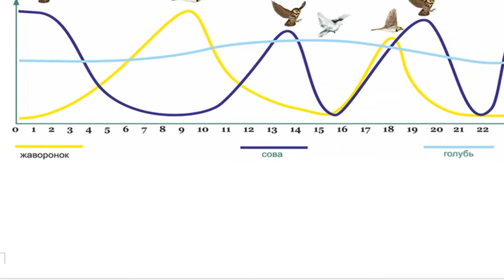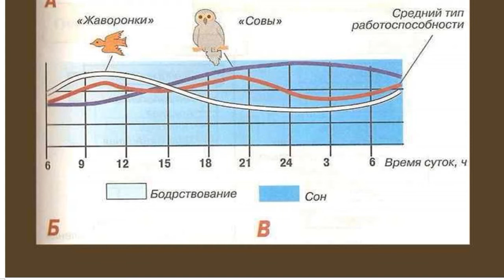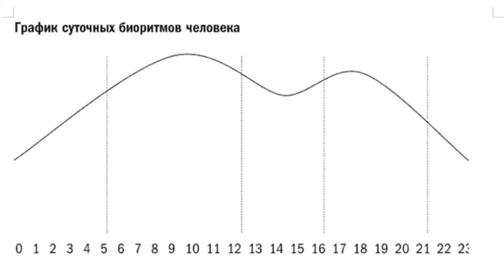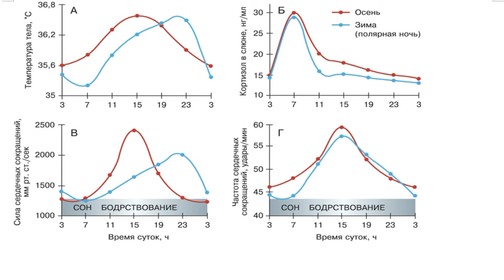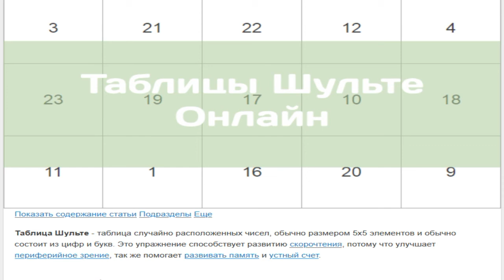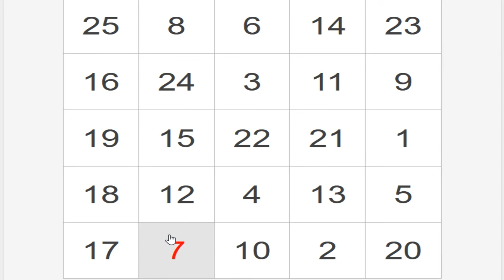YiWan coach. "Бег для обветшалых". Часть 3 - В какое время дня лучше бегать и немного про питание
В группе "Байки лаовая" в ВК по просьбе редакции запускается проект для донов — о том, как начать бегать в возрасте 30+, 40+, 50+ тем людям, которые хотят сохранить или поправить своё здоровье и улучшить самочувствие.

Ведущий - бывший тренер по легкой атлетике школы олимпийского резерва, краснодипломник факультета физвоспитания ещё советского вуза; в свои 53 года пробегает в неделю 20-40 км, включая длительный бег в 15-18 км по выходным со скоростью 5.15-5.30 минут на 1 км.

Yi Wan на своем опыте рассказывает о том, как обычному человеку в возрасте сохранить свою физическую активность, при этом не отказываясь от разных вкусных "вредностей" в виде тортов, сала, разумных доз спиртного и всего того прочего, что запрещают поборники ПП.

Подкасты наговариваются почти экспромтом на обычном русском языке с минимумом мудрёных фраз и терминов. Про обувь, одежду, умные часы, технику бега с индивидуальными особенностями и многое другое. Полная версия с текстовым сопровождением и ответами на конкретные вопросы - только в ветке для донов в ВК